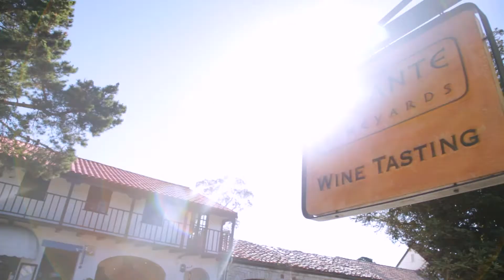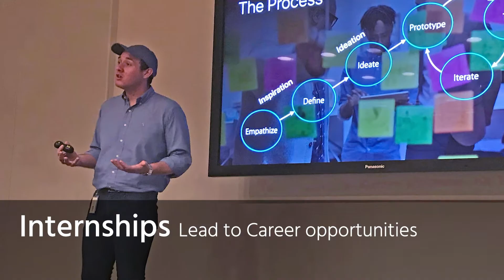Why CSUMB College of Business is the Right Choice for a Degree in Business Administration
Students from the College of Business, Cal State University Monterey Bay, talk about their academic experience, from instructors who care to help finding great career opportunities.